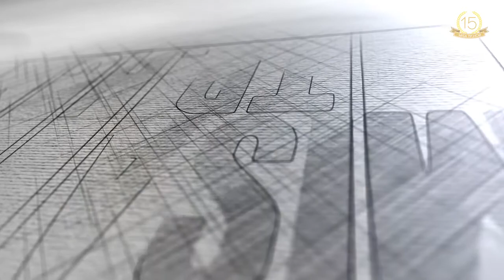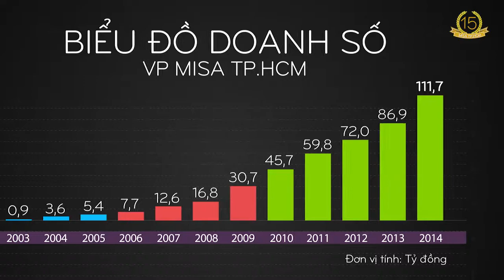MISA TP.HCM - 15 năm một chặng đường